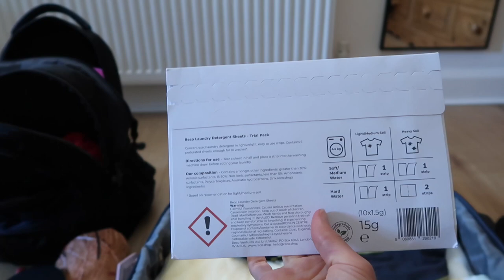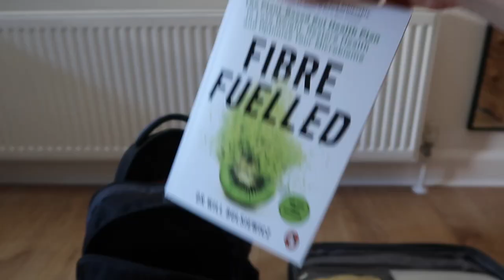Pack With Me Hand Luggage Only for Half a Month in Croatia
Humangear bottles
Teva sandals
Polaroid camera
Face Halo
Natural deodorant
Anker portable charger
Compression socks

Items I can’t live without
- Megahome water distiller
- Nectar mattress
- Himalayan salt lamp
- Sit-Stand desk
- Natural deodorant
- LastSwab reusable cotton buds
- Face Halo reusable cotton pads
- OrganiCup menstrual cup